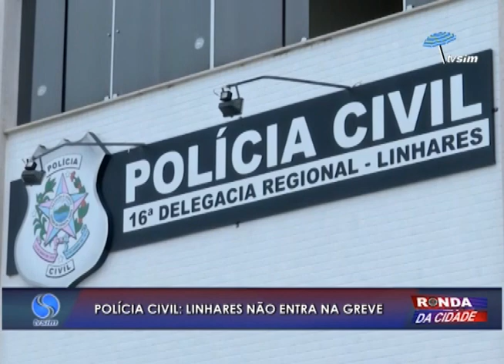Ronda da Cidade 09 02 2017